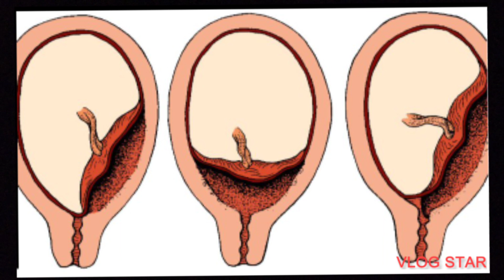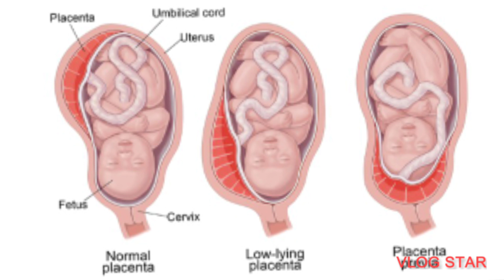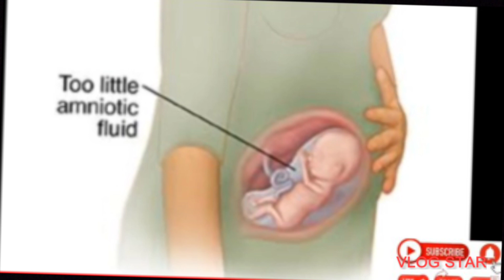ultrasound report se jane apki delivery Normal hogi ya C section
Hello friends
I am sneha...Mother of two beautiful children a 6year old daughter and 15 month old son...On this channel I make informative vdo on pregnancy and try to share
my experience and my knowledge so far I have about it. So for any advice or practice plz consult your doctor first. For more vdo plz press icon for notifications.

 during